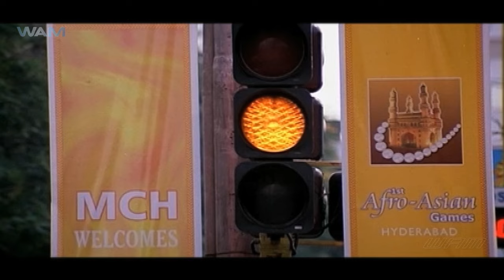भूखी औरत ''कितना खाती है'' ब्रह्मानंदम लोटपोट कर देनेवाली कॉमेडी | Brahmanandam Latest Comedy 2024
Watch Hollywood Hits Movies

South Movie Romantic Scene,
South love story movies dubbed in hindi full movie,
New south action hindi dubbed,
South Indian kiss romantic scene,
South Indian love story movie,
New south romantic movie hindi dubbed,
South Indian movie new mein,
Love story south movie romantic scene,
South hindi movie love story new,
South Indian movie hindi dubbed superhit movie,
South romantic movie scene best,

Movie - Chattan 2

So, join us on the “Channel’s Name” Channel for a cinematic extravaganza featuring legendary stars like Rajnikant, Allu Arjun, Chiranjeevi, Pooja Hegde, Dhanush,Thalapathy Vijay, Kamal Haasan, Prabhas, Mahesh Babu, Suriya, Rana Dagubatti, Ram Charan, Samantha Prabhu, Shruti Haasan, Rashmika Mandanna, Anushka Shetty, Shriya Saran, Rakul Preet etc

Also, Discover a diverse range of genres including action movies, spine- tingling horror movies, heartwarming romantic movies, gripping suspense thriller movies and much more. Our extensive movies showcase the best of Telugu Movies, Kannada Movies, Malayalam Movies,Tamil Movies ensuring there’s something for every movie lover.